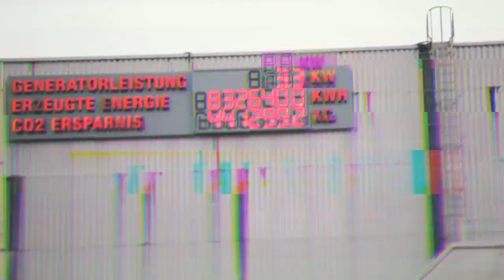TOMORROW Festival 2013 // FH Artspace. fhSPACE - FH St.Pölten 2013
Credits: Thomas Pöcksteiner, Christian Kluger, Peter Jablonowski

Dieses Projekt wurde für den FH ARTspace am Global2000 Tomorrow Festival @ AKW Zwentendorf produziert.

Eine Produktion im Rahmen der Lehrveranstaltung "Werkstatt Experimentelle Medien" 4.